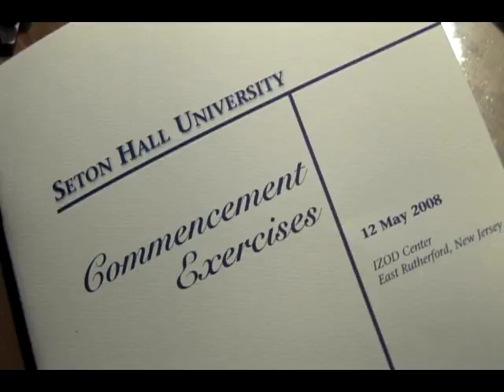What Does it Feel Like to Graduate?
We asked Seton Hall students from the class of 2008 what it feels like to graduate moments before they walked across the stage. Joy? Fulfillment? Relief? See what they had to say.